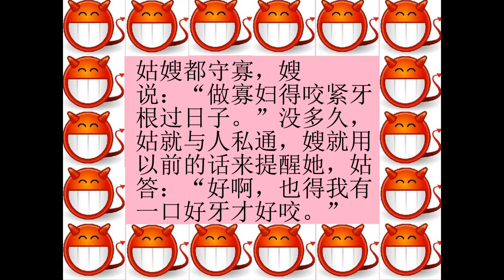大人偷笑 274